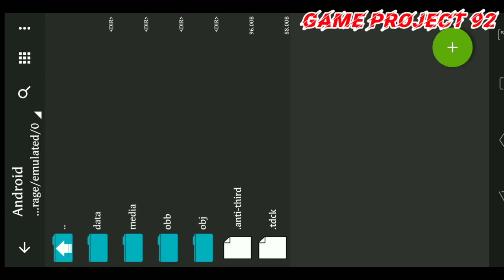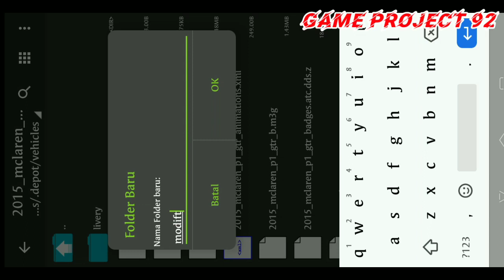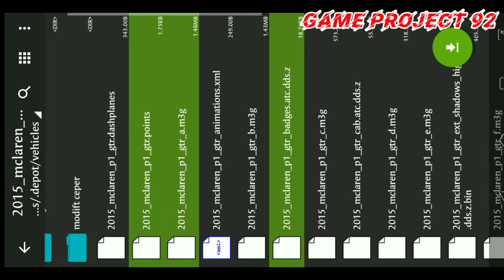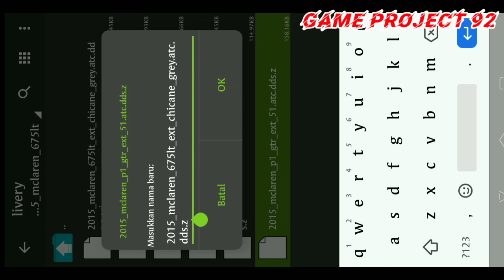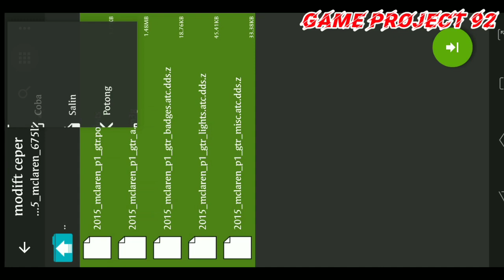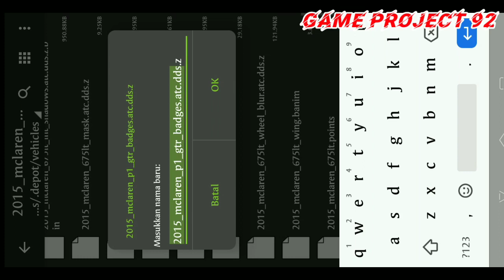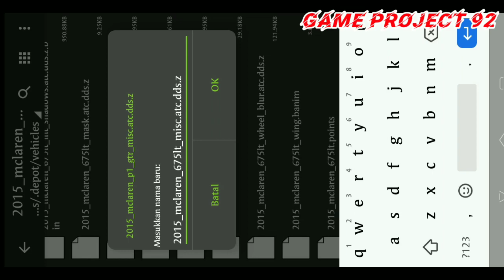REAL RACING 3 - TUTOR MODIFT CEPER